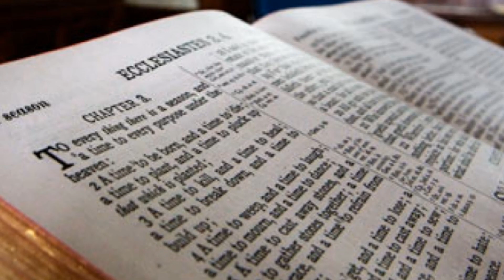IPS.Bartolomeu Anania-Predica la Schimbarea la Fata a Domnului-Axionul la Schimbarea la Față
La şase zile după ce a spus ucenicilor Săi : "Sunt unii din cei ce stau aici care nu vor gusta moartea până ce nu vor vedea Împărăţia lui Dumnezeu venind întru putere" (Matei 16, 28 ; Marcu 9, 1), Iisus îi luă pe Apostolii Săi preferaţi : Petru, Iacov şi Ioan ; ducându-i deoparte, urcă pe un munte înalt - muntele Taborului în Galileea - ca să se roage. Se cuvenea într-adevăr ca cei care aveau să asiste la suferinţa Sa la Ghetsimani şi care aveau să fie martorii cei mai importanţi ai Patimilor Sale, să fie pregătiţi pentru această încercare prin priveliştea slăvirii Sale: Petru, pentru că tocmai îşi mărturisise credinţa în dumnezeirea Sa ; Iacov, căci a fost primul care a murit pentru Hristos ; şi Ioan care mărturisi din experienţa sa slava dumnezeiască, făcând să răsune ca "fiu al tunetului" teologia Cuvântului întrupat.
El îi urcă pe munte, ca simbol al înălţării spirituale care, din virtute în virtute, duce la dragoste, virtute supremă care deschide calea contemplării dumnezeieşti. Această înălţare era de fapt esenţa întregii vieţi a Domnului care, fiind îveşmântat cu slăbiciunea noastră, ne-a deschis drumul către Tatăl, învăţându-ne că isihia (liniştirea) este mama rugăciunii, iar rugăciunea este cea care arată către noi slava lui Dumnezeu.
"Şi pe când se ruga, deodată, faţa Sa deveni o alta, Se schimba şi sclipi ca soarele, în timp ce hainele sale deveniră strălucitoare, de un alb scânteietor, cum nu poate înălbi pe pământ înălbitorul" (Marcu 9, 3). Cuvântul lui Dumnezeu întrupat îşi arăta astfel strălucirea naturală a slavei dumnezeieşti, pe care o avea în El însuşi şi pe care o păstrase după Întruparea Sa, dar care rămânea ascunsă sub acoperământul trupului. Încă de la zămislirea Sa în pântecele Fecioarei, într-adevăr, dumnezeirea S-a unit cu natura trupească iar slava divină a devenit, în mod ipostatic, slava trupului asumat. Ceea ce Hristos le arăta Apostolilor Săi în vârful muntelui nu era deci o privelişte nouă, ci manifestarea strălucită în El a îndumnezeirii naturii omeneşti - inclusiv trupul - şi a unirii Sale cu splendoarea dumnezeiască.Spre deosebire de faţa lui Moise care strălucise de o slavă venită din afara după revelaţia din Muntele Sinai (cf. Exod 34, 29), faţa lui Hristos apăru pe muntele Taborului ca un izvor de lumină, izvor al vieţii dumnezeieşti făcută accesibilă omului şi care se răspândea şi pe "veşmintele" Sale, adică asupra lumii din afară dar şi pe lucrurile făcute de activitatea şi civilizaţia omenească.
"El s-a schimbat la Faţă, ne confirmă Sfântul Ioan Damaschin, nu asumând ceea ce El nu era ci arătându-le Apostolilor Săi ceea ce El era, deschizându-le ochii şi, din orbi cum erau, făcându-i văzători" (Sfântul Ioan Damaschin, Predică la Schimbarea la Faţă, 12 - PG 96, 564). Hristos deschise ochii Apostolilor Săi iar aceştia, cu o privire transfigurată de puterea Duhului Sfânt, văzură lumina dumnezeiască indisociabil unită cu trupul Sau. Fură deci ei înşişi schimbaţi la faţă şi primiră prin rugăciune puterea de a vedea şi cunoaste schimbarea survenită în natura noastră datorate unirii sale cu Cuvântul (Sf. Grigore Palama).
"Precum soarele pentru cele ale simţurilor, aşa este Dumnezeu pentru cele ale sufletului" (Sf. Grigore Teologul), de aceea autorii Evangheliilor spun că faţa Dumnezeului-Om, care este "lumina cea adevărată Care luminează pe tot omul care vine în lume" (Ioan 1, 9), sclipea ca soarele. Dar această lumină era în fapt incomparabil superioară oricărei lumini a simţurilor şi, incapabili să îi mai suporte strălucirea inaccesibilă, Apostolii căzură la pământ.
Lumina nematerială, necreată şi situată în afara timpului, aceasta era Împărăţia lui Dumnezeu venit întru puterea Duhului Sfânt, după cum Domnul promisese Apostolilor Săi. Întrevăzută atunci pentru o clipă, această lumină va deveni moştenirea veşnică a aleşilor în Împărăţie, când Hristos va veni din nou, strălucind în toata scânteierea slavei Sale. Va reveni învăluit în lumina, în această lumină care a strălucit în Tabor şi care a ţâşnit din mormânt în ziua Învierii Sale, şi care, răspândindu-se asupra sufletului şi trupului celor aleşi, îi va face să strălucească şi pe ei "precum soarele" (cf. Matei 13:43).